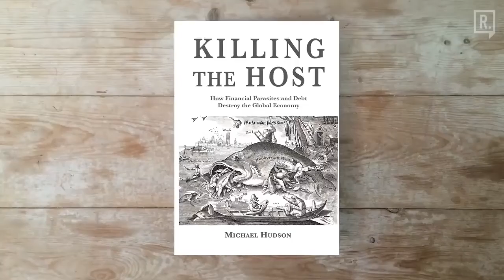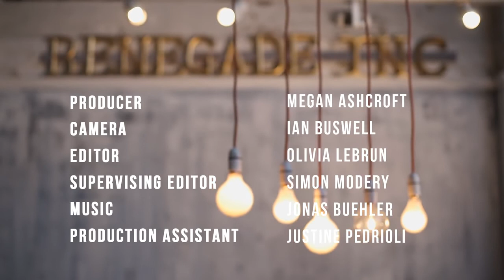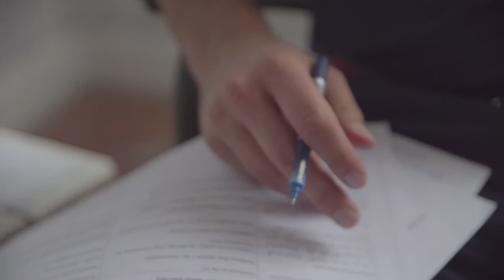Meet the Renegades: Michael Hudson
With every major financial recovery since the second World War beginning in a place of greater debt than the one before it, how could we not have foreseen the